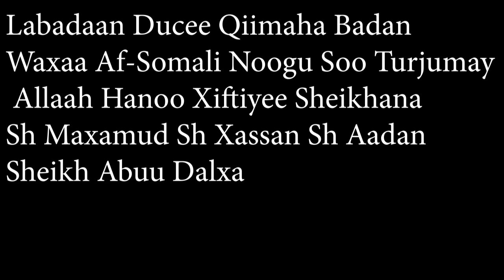Ducadii Ka Ooysiisay Sh Abdirashid,Bulshadiina Kawada Ooyisay Oo Af-Somali دعاء الشيخين لعبد الحميد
Ducadii Ka Ooysiisay Sh Abdirashid Aaskii Wiilkisa Sh Abdixamiid Oo Af-Somali .. Sh Abuu Dalxa